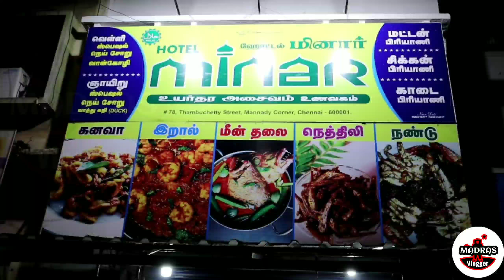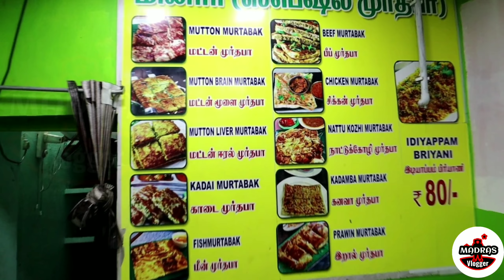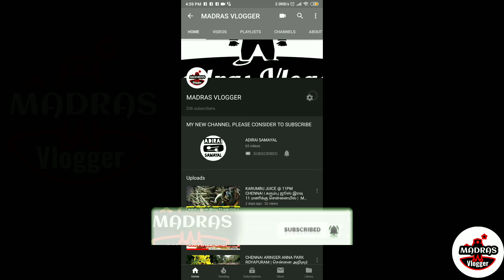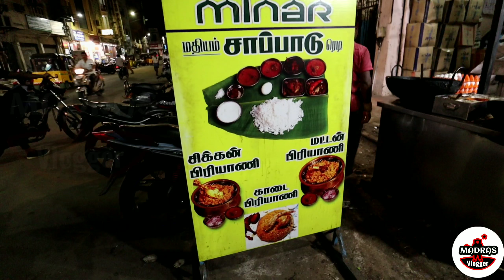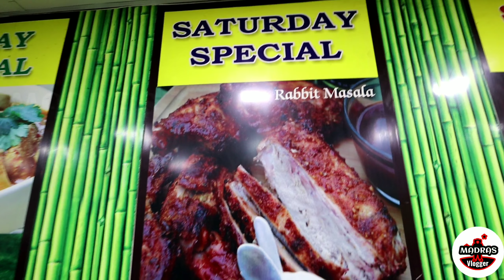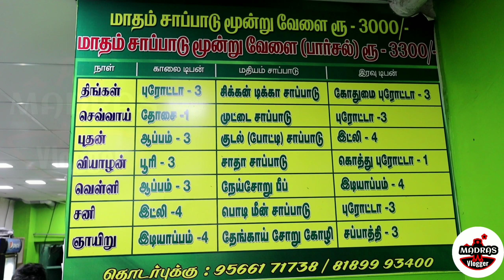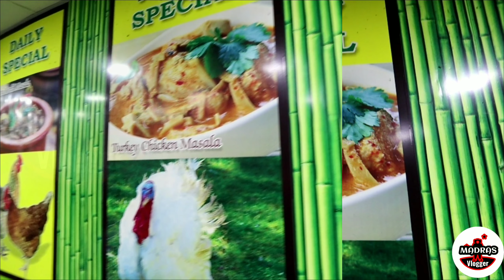Un limited Ghee Rice/ biryani/Duck/ Rabit/Prawn/Grab/Fish/Kadai/Chicken/ 45 கறி வகைகள்/ hotel minar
வான் கோழி/வாத்து/முயல்/அனைத்தும் ஒரே இடத்தில 45 கறி வகைகள்/hotel minar/mannady/chennai/tamil vlogs

Un limited Ghee Rice/ biriyani/Duck/ Rabit/Prawn/Grab/Fish/Kadai/Chicken/ 45 கறி வகைகள்/ hotel minar

HOTEL MINAR | 45 கறி வகைகள் | NON VEG KING | MANNADY CHENNAI | MADRAS VLOGGER | தமிழ் | TAMIL VLOGS

Music Credits.
• Track Info:
Title: Beat Your Competition
Artist: Vibe Tracks
Genre: Dance & Electronic
Mood: Funky